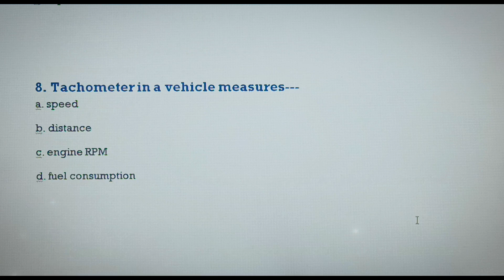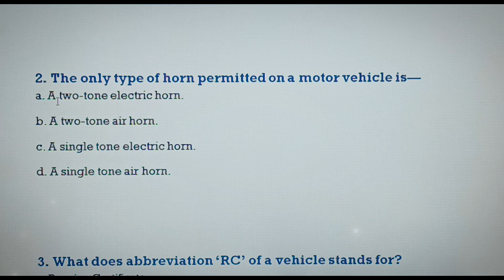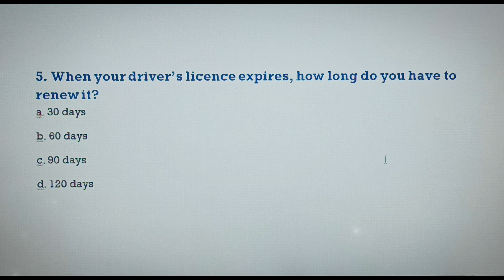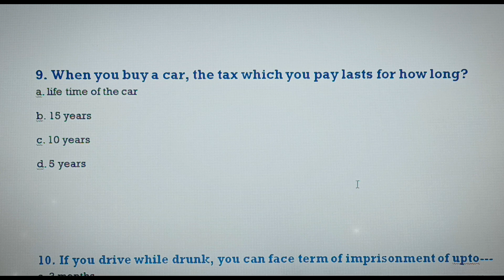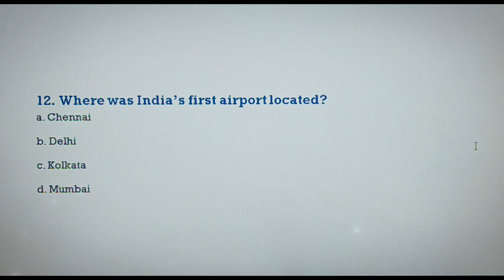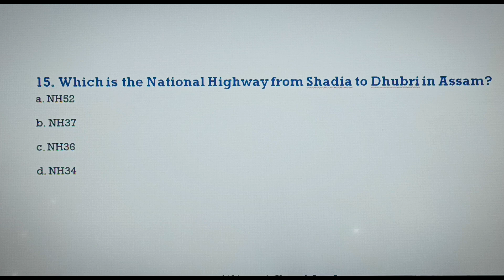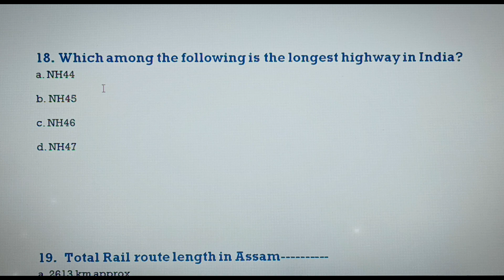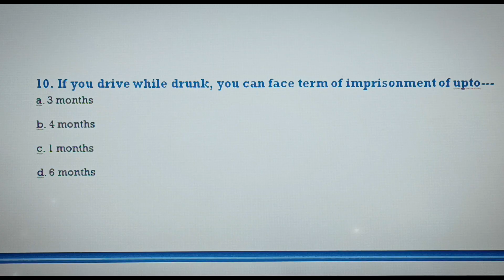adre|assam police|road and transport|mcq|2024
adre|assam police|road and transport|mcq|2024Here's a viral description for a YouTube video about MCQs on Roads and Transport for ADRE, Assam Police, etc:

__ "MASTER ROADS & TRANSPORT! MCQs for ADRE, Assam Police & More!"

"Get ready to accelerate your preparation! Boost your scores in ADRE, Assam Police, and other exams with our exclusive MCQ series on Roads and Transport!

Covering key topics:
National Highways
State Highways
District Roads
Transportation Systems
Road Safety
Traffic Management

Perfect for:
ADRE Exam
Assam Police Exam
APSC Exam
Assam TET
Other Assam Govt Exams

Watch, learn, and drive your exam prep to success!

1.
2.
3.
4.
5.
6.
7.
8.
9.
10.
11.
12.
13.
14.

1. Roads and transport MCQs
2. ADRE exam prep
3. Assam Police exam
4. APSC exam
5. Assam TET
6. Assam government jobs
7. Competitive exam prep
8. Road safety awareness
9. Transportation studies
10. Exam preparation tips
11. Assam exam alert
12. Job seekers Assam
13. Exam cracker
14. Assam state exams
15. National highways
16. State highways
17. District roads
18. Transportation systems
19. Traffic management
20. Road infrastructure
21. Transport regulations
22. Assam transport department
23. Road transport corporation
24. Traffic rules
25. Road signs
26. Transportation engineering
27. Highway engineering
28. Traffic engineering
29. Road safety measures
30. Transportation planning

This description is designed to be attention-grabbing, informative, and optimized for search. The hashtags and keywords will help your video reach a wider audience interested in Roads and Transport MCQs for ADRE, Assam Police, and other exams.